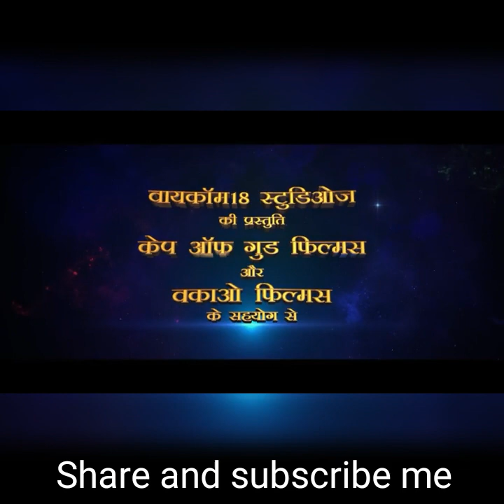OMG 2_-_Official_movie trailer|_Akshay_Kumar,_Pankaj_Tripathi,_Yami_Gautam_|_Amit_RaI/11August_23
रिलीज हुआ OMG 2 का ट्रेलर
7991 entertainment video
OMG 2 Akshey kumar supar star##
7991 entertainment video
11 August ko realese hogi movie
ये एक आम आदमी कांति शरण मुदगल की जिंदगी के इर्द गिर्द घूमती है. कांति के किरदार में आपको पंकज त्रिपाठी नजर आएंगे, जो भगवान शिव में पूरा विश्वास रखता है. उसके बेटे के साथ एक हादसा होता है जिसकी वजह से कांति देश की शिक्षा प्रणाली को कोर्ट तक लेकर जाता है.The trailer begins with Lord Shiva asking his loyal Nandi to send one of his messengers to the aid of Pankaj's Kanti Sharan Mudgal's whose son has been expelled from school for a ‘vulgar’ act. Kanti has filed a case in the court but he is both the defendant and the accuser. Yami Gautam, as a lawyer, locks horns with Kanti in the courtroom and Shiva's messenger guides him on the right path.
Helmed by Amit Rai, OMG 2 will face a big Bollywood clash with Sunny Deol’s upcoming action film Gadar 2. OMG 2 has been under the radar ever since the makers unveiled the film's posters and teaser. Several reports claimed that the film was put on hold by the censor board as the committee wanted to be extra cautious due to the film's religious theme.

OMG 2 is a sequel to Paresh Rawal and Akshay Kumar-starrer OMG: Oh my God. In the original film, Akshay essayed the character of Lord Krishna. Last month, the makers of the film dropped a one-minute-26-second teaser of the movie, showing a glimpse of OMG 2’s world.

The trailer was supposed to launch on Wednesday but was delayed out of respect for art director Nitin Desai, who was found dead earlier in the day. Akshay shared the update via a social media post. "Unbelievably sad to know about the demise of Nitin Desai. He was a stalwart in production design and such a big part of our cinema fraternity. He worked on so many of my films… this is a huge loss. Out of respect, we are not releasing the OMG 2 trailer .:::::;:;;;;;;;;;;;;::::

7991 entertainment video
7991 entertainment video
11 August ko realese hogi movie

7991 entertainment video
7991 entertainment video
11 August ko realese hogi movie
Helmed by Amit Rai, OMG 2 will face a big Bollywood clash with Sunny Deol’s upcoming action film Gadar 2. OMG 2 has been under the radar ever since the makers unveiled the film's posters and teaser. the film was put on hold by the censor board as the committee wanted to be extra cautious due to the film's religious theme.

OMG 2 is a sequel to Paresh Rawal and Akshay Kumar-starrer OMG: Oh my God.